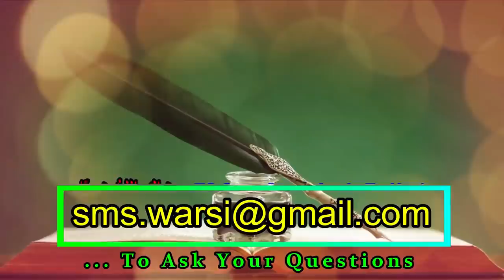Shirk Kise Kehte Hain | Kya Gairullah Se Madad | Sehra Bandhna Chadar Chadana Shirk Hai | शिर्क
(NEWS & Update) 📰 📅⏰
Aane Wali Videos & Live Timing Dekhen

shirk ki sahi tarif kya hai
shirk kab aur kaise hota hai
kya chadar chadana shirk hai
kya wali se madad shirk hai
madar wale se madad mangna kaisa
sikander warsi about shirk
sehra bandhna shirk hai
kya har naya kaam shirk hota hai
shirk kab hota hai
sikander warsi on shirk
शिर्क किसे कहते हैं
शिर्क कब होता है
वली से मदद शिर्क है या नहीं
चादर चढ़ाना शिर्क है या नहीं